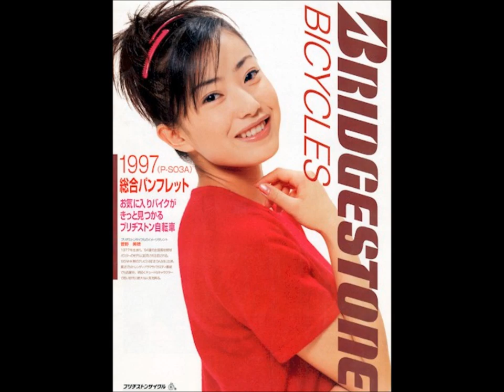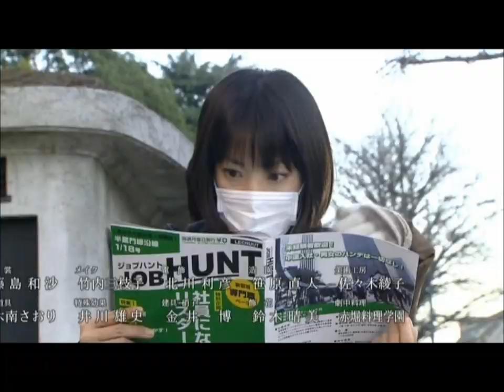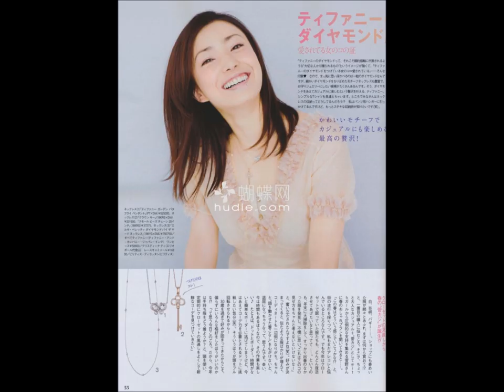kanno miho, 菅野美穂, revenus - 千の瞳